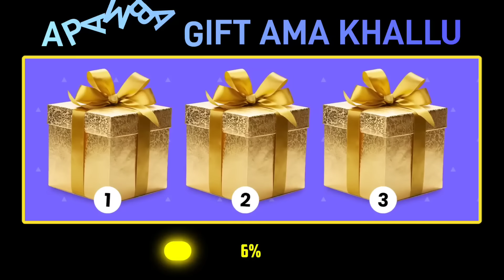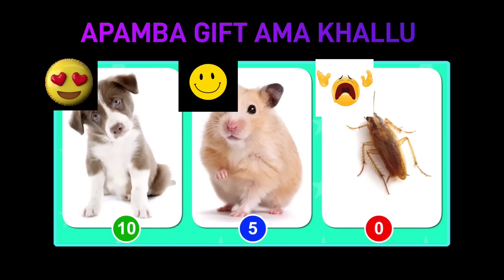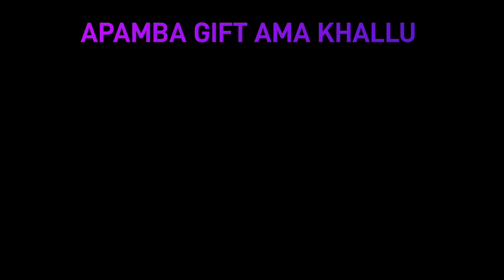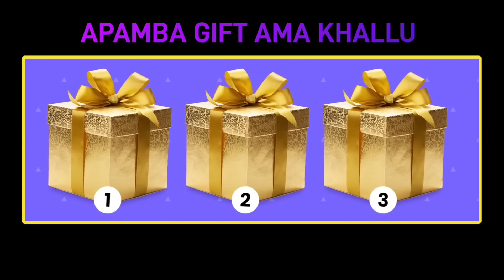Apamba Gift Ama Khanbiyu ( Adom Dao Kayam Yaba Mino)